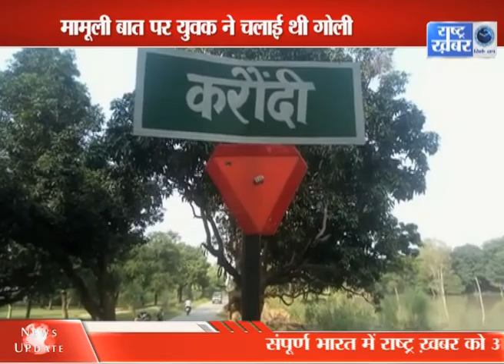BULLETIN 6 OCT//RASHTRA KHABAR //